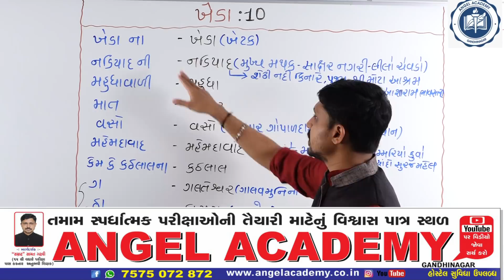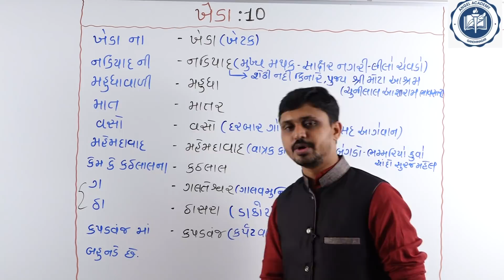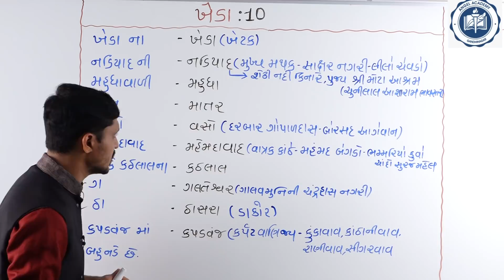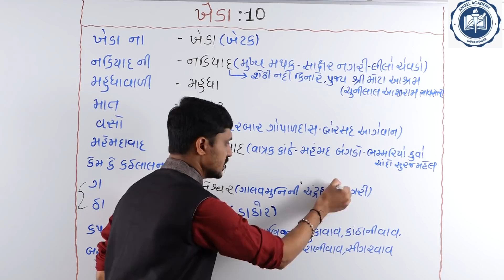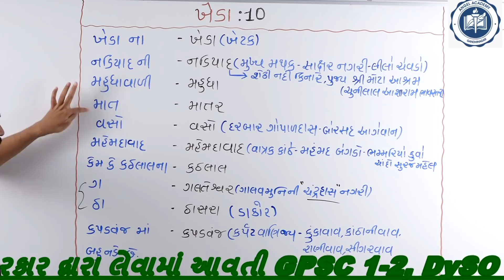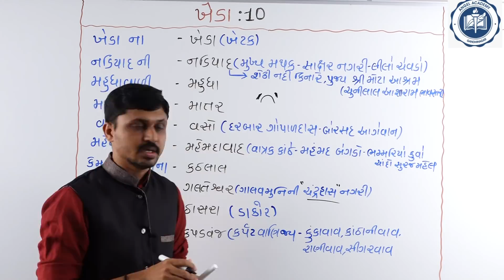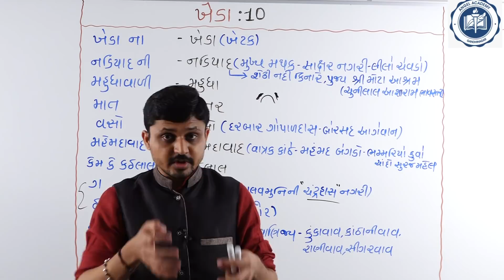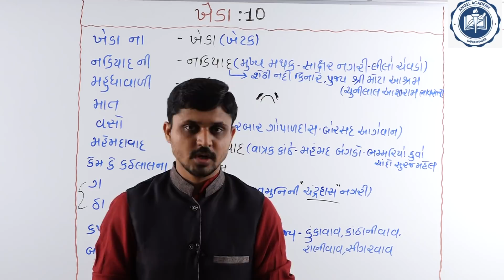ખેડા જિલ્લાના તાલુકા યાદ રાખવાની સરળ ચાવી